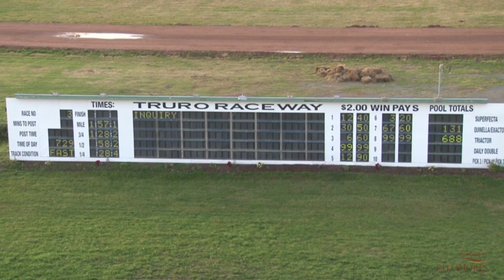Truro 2019 September 13 R03